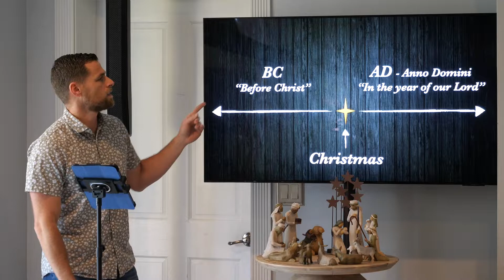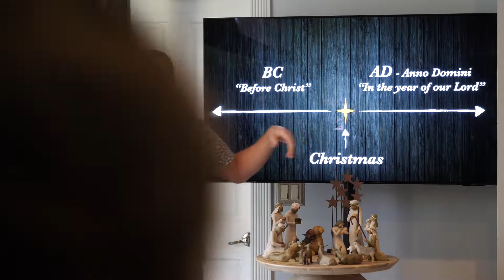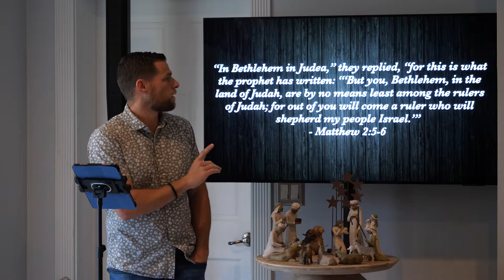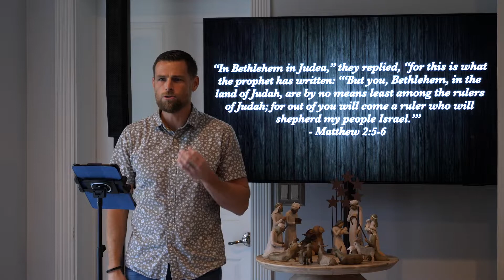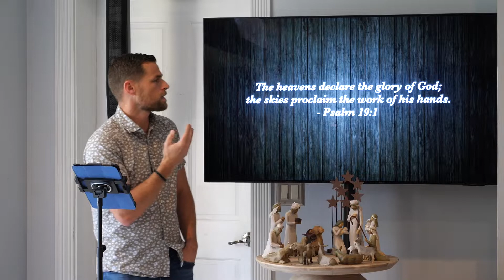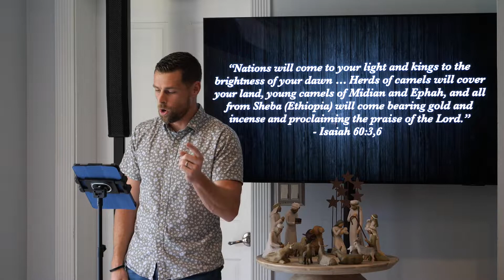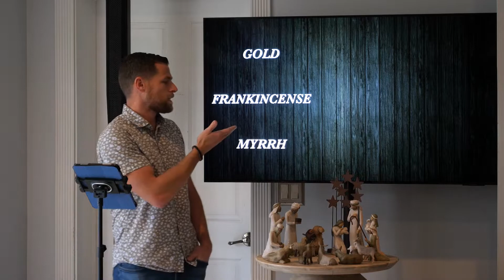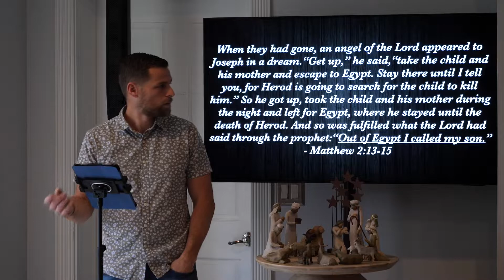Advent | "The Wisemen"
Good Soil Church | Sunday Service 12/4/22

The Advent season is an expectant season looking forward to the birth of Christ.  Sometimes we need to change our perspective in order to see God's redemptive plan in a new light.